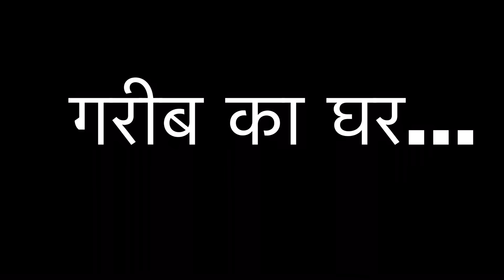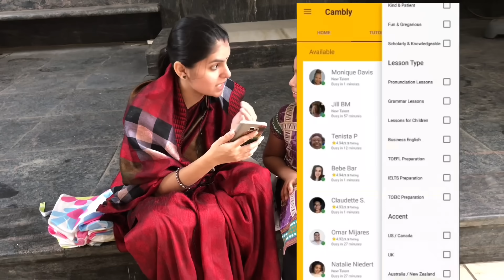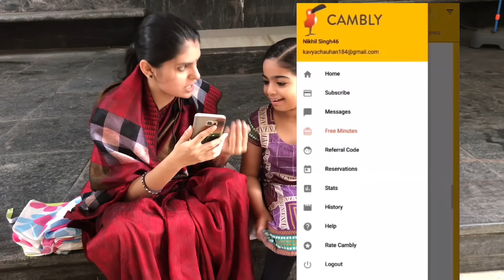Waqt Sabka Badalta Hai || Ameer Vs Gareeb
PromoCod-  "riddhitrial10"